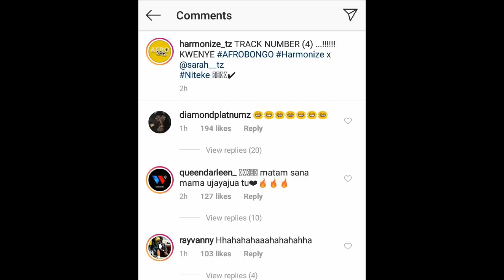Mzungu wa HARMONIZE Awaacha Hoi Mastaa wa BONGO